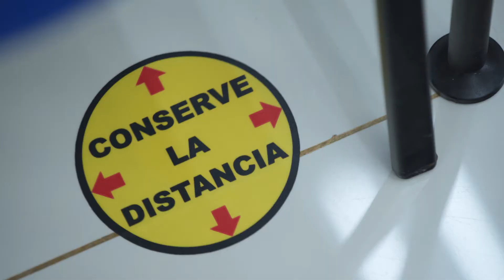CB Classroom Protocols